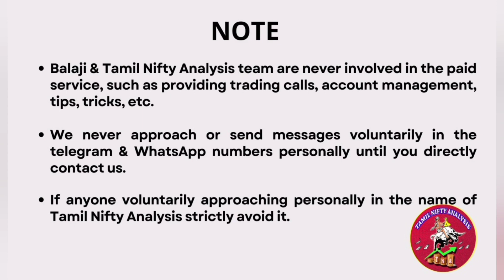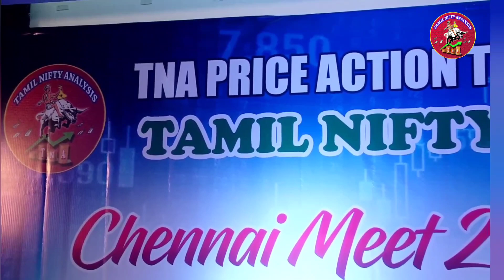Price Action படிச்சா லாபம் பண்ணலாமா ? | Continuous Guidance வேணும் | Chennai Meet 2.0 ( Part 1)